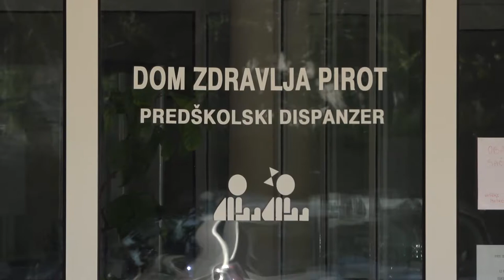POSLE UBLAŽAVANJA PANDEMIJSKIH MERA VIŠE RESPIRATORNIH INFEKCIJA